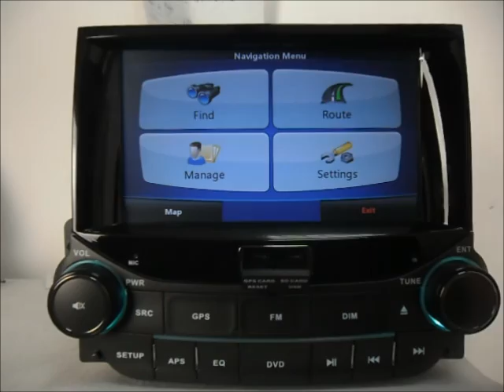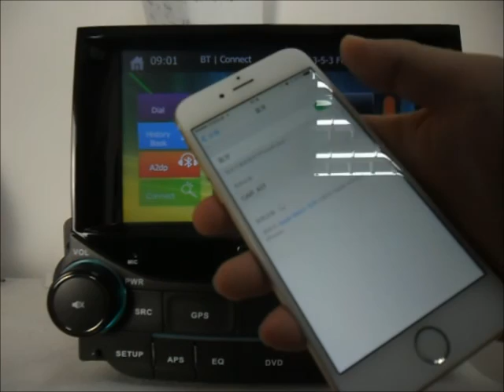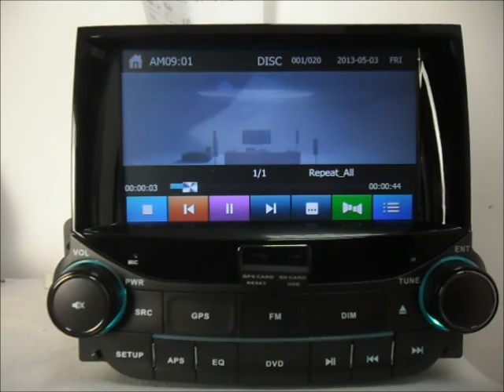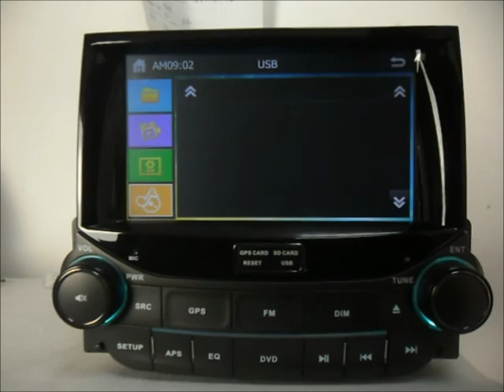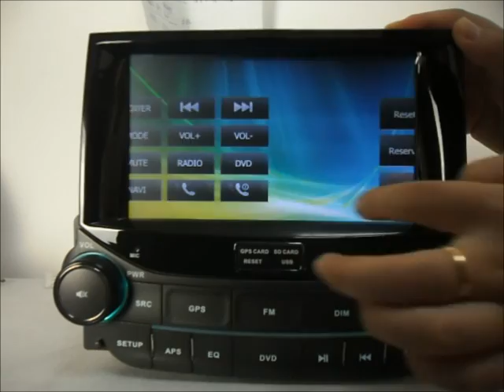Auto DVD system for Chevrolet Malibu 2013- Car GPS Navigation Radio Stereo Bluetooth TV